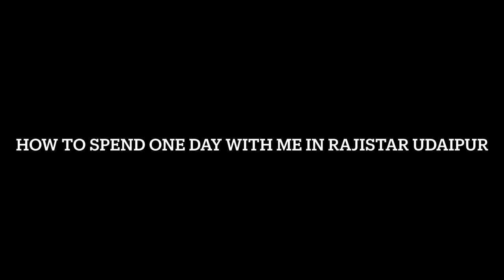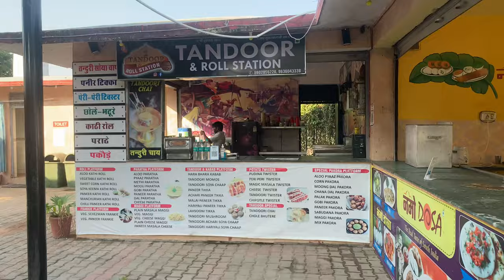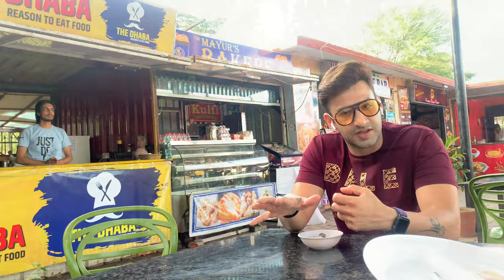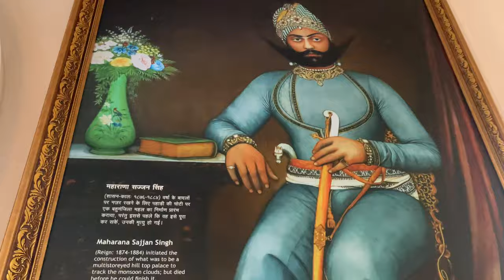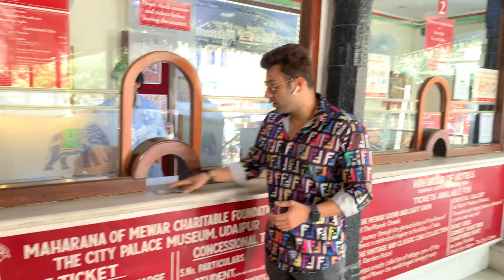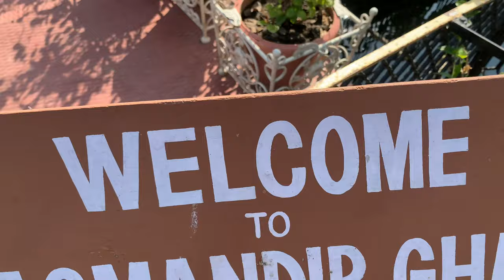Udaipur trip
Udaipur Trip with Kanan Malhotra